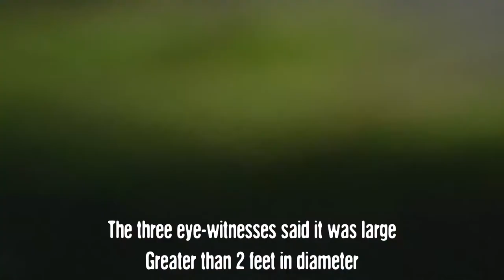Robert Bingham captures video of a giant 2 foot Asterionella UFO???!!!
Robert Bingham along with two friends attest to an over 2 foot in diameter object, approximately 200 feet away, floating by and stopping.  I stabilized the footage showing the head and neck portion of this UFO moving and looking around.  Amazing footage that must be seen multiple times.  Visit UFO Robert Bingham on Youtube and Facebook.